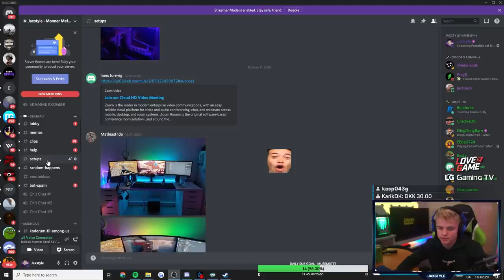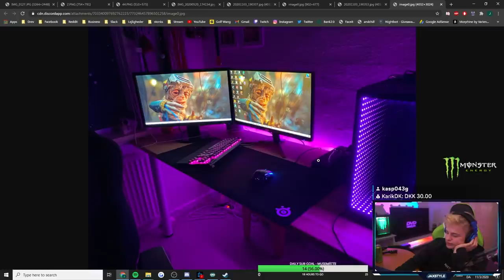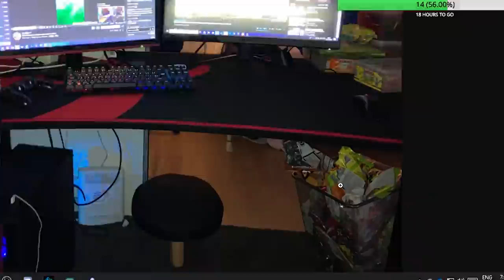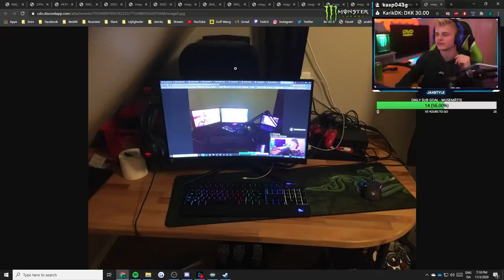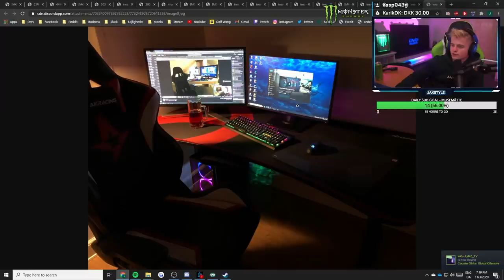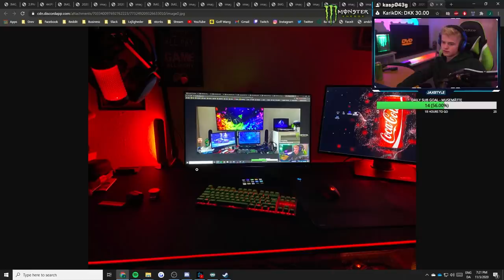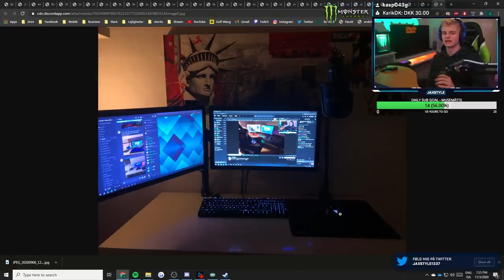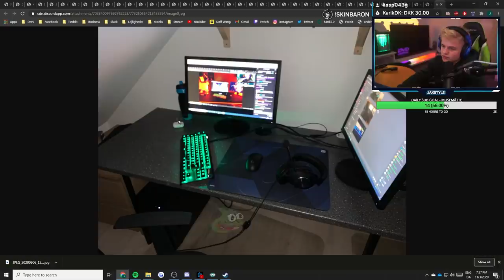RATER JERES GAMING SETUP! (VILDESTE SETUPS!!)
I denne video "RATER JERES GAMING SETUP! (VILDESTE SETUPS!!)" rater Jaxstyle hans seeres gaming setups - afsnit 2. Reglerne er simple, man skal bare sende sit gaming setup, om det er dårligt eller godt, til Jaxstyle over Discord og derefter gav han tips og tricks til at gøre det bedre og bedømte det. Dette resulterede i at Jaxstyle fik set en del setups, alt fra dyrer og mange skærme til dårlige setups til nærmest ingen penge. Det er sjovt at se alle jeres forskellige setups, så hvis i vil se mere så endelig like og skriv en kommentar - og send jeres setups ved hjælp af linket under.